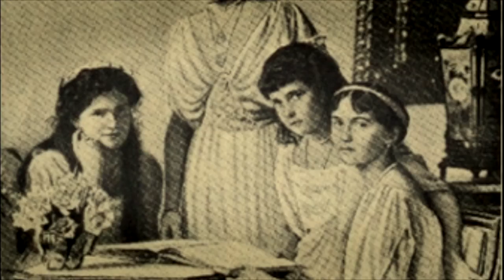Digitaliseren van de Goudstikker-collectie